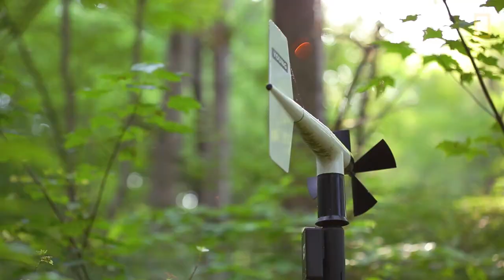Scientists Create Tiny Zones of Climate Change | National Geographic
To study warming temperatures, the Rob Dunn Lab has set up small chambers to simulate climate change in the woods of North Carolina and Massachusetts. Heated air is pumped into the open-top chambers to see how predicted warming levels could affect plant and insect life. The experiment is one of the most robust of its kind, with six years of data and 12 chambers in two locations. Using insects as a starting point, the researchers hope to understand the wider changes even a few degrees could make.

PRODUCERS/VIDEOGRAPHERS: Jennifer Bird and Luke McMahon
EDITOR: Gabriella Garcia-Pardo